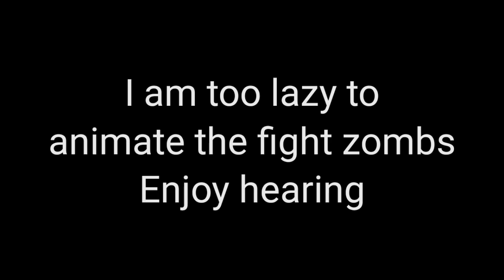Trollge incident: The Korea infection PT 1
I forgot, This video is inspired by All of us are dead

Tools used:
TTSmp3
LingoJam
Narrator Voice
KineMaster
IbisPaint

Tags Ignored:
Trollge incident: The "Tubbyland Incident" PART 2, Trollge incident: The "Tubbyland Incident", Trollge incident: The "Tubbyland revenge Incident", Trollge betrayal incident full chapter, Trollge betrayal incident part, Trollge betrayal incident part 3, Trollge betrayal incident part 4, Trollge betrayal incident part 5, Trollge betrayal incident part 6, Trollge betrayal incident part 7, Trollge betrayal incident part 8, Trollge betrayal incident part 9, Trollge betrayal incident part 10, Trollge betrayal incident part 11, Trollge incident: The "Infinite vent Incident",  Trollge incident: The "Infinite vent incident" (Remake), Trollge incident: The "Shooting school incident", All of us are dead, All of us are dead movie, All of us are dead Death Scenes, All of us are dead Cafeteria scene, All of us are dead Final scene, all of us are dead Full Movie 2022, FNATL, FNATL 1, FNATL 2, FNATL 3, FNATL Jumpscares, FNAF all jumpscares, FNAF SL, FNAF LORE, FNAF gameplay, FNAF, FNAF 4, Five nights at freddy, Five nights at freddy 2, Five nights at freddy 3, Five nights at freddy 4, PoTrap, Springtrap jumpscare, FNAF 3 Jumpscares, Jolly Gameplay, Jolly, Jolly 2 Gameplay, Jolly 3 Gameplay, Jolly 3 jumpscares, Jolly 3 chapter 2 Markiplier, TASTE GAMING GAMEPALY, TASTE GAMING, Slendytubbies 3, Slendytubbies 3 Screams, FNATL all screams dump, John cena meme apology, John cena meme bass boosted,  trevor henderson, gmod trollge, trollge incidents meme, trollge incident memes, trollge incidents compilation, horror, ugh, friday night funkin, fnf week 7, troll face, garry's mod sandbox, trollge meme compilation, week 7, John cena speaks chinese meme vine boom, John cena big chillin meme, bing chilling john cena meme, John cena meme chinese, John cena deez nuts meme, John cena chinese meme earrape, Smile dog incident, Frost god incident, Floppa cube, Complex god incident, Left behind incident, Forever happy incident, Trollge, trollface, incident, Trollface incident, Lonner mapper, Trollge incident, Weeping god incident, Creepypasta, Evolution of Trollface, Cover yourself in oil, Trollface 2011, Incident of Trollface, Trollge creepy incidents, Trollface Creepypasta, Trollge compilations, How to get a girlfriend, Gun, Shooting School, Shooting, School, Snow god, Snow, Christmas event, Christmas incident, Christmas, December incident, Confederate union, Confederate States, Dixieland, Saturn, Saturn god, SCP-001 When the day breaks, EAS scenario When the day breaks, Trollge SCP, Trololo, Me. Trololo, FNF Trololo vs., Forest, Red forest, Lone world incident